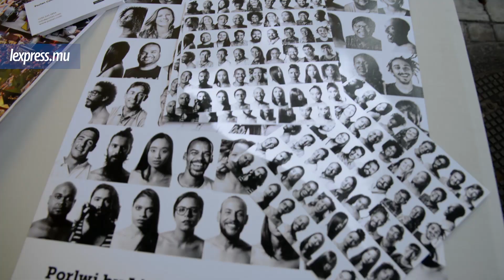Powrli by Light, 2e édition : à la recherche de créativité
Vous êtes artiste? Vous voulez montrer votre créativité? La deuxième édition de Porlwi by Light est une vitrine qu’il ne faudrait pas que vous manquiez. Les inscriptions sont ouvertes.